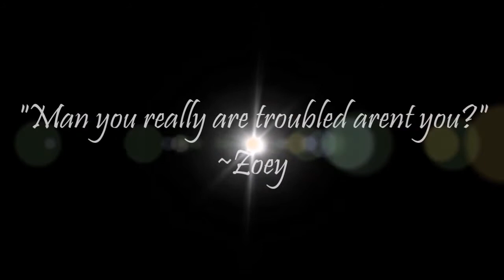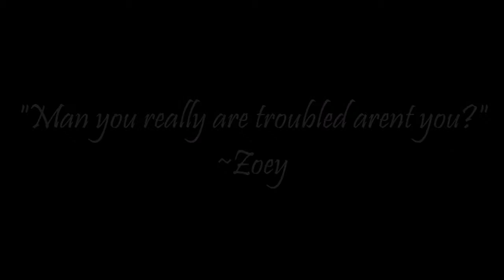Paul and Zoey's: Issues: Episode 10